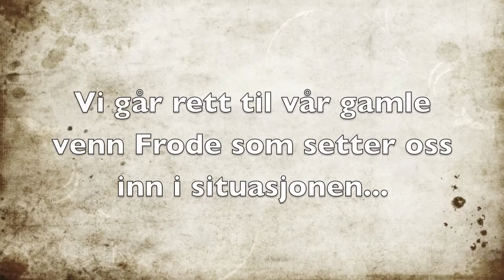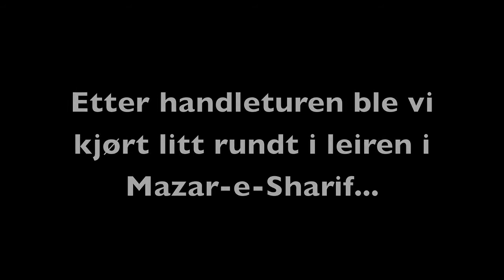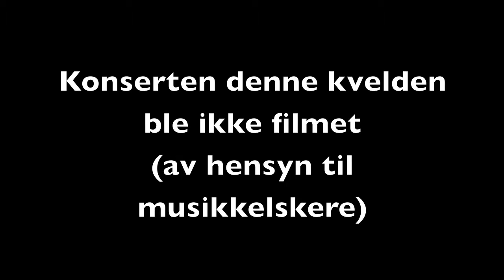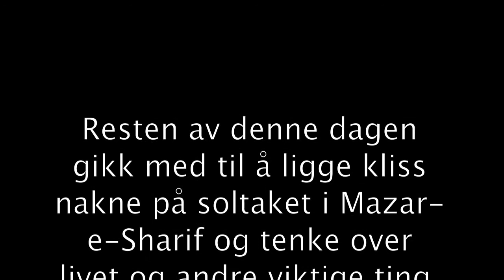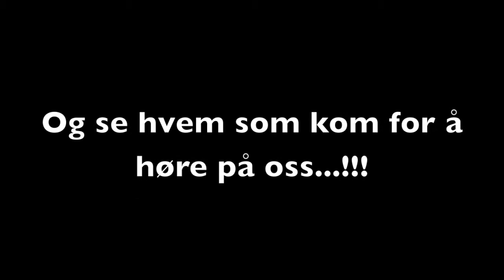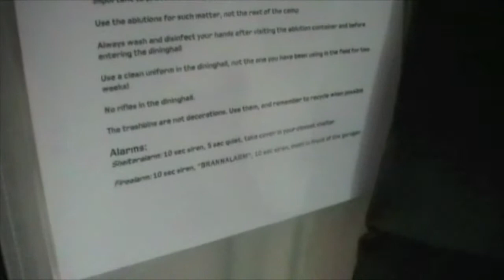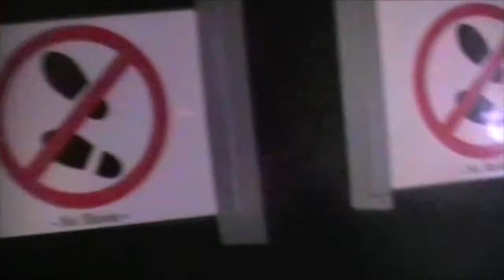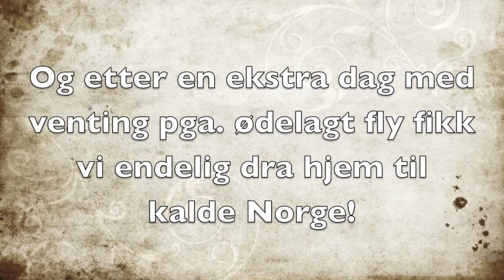Frivillig Twang i Afghanistan - The Movie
Alle delene fra miniserien om bandet "Frivillig Twang" sin tur til Afghanistan er nå satt sammen til en hel film. Enjoy! :)